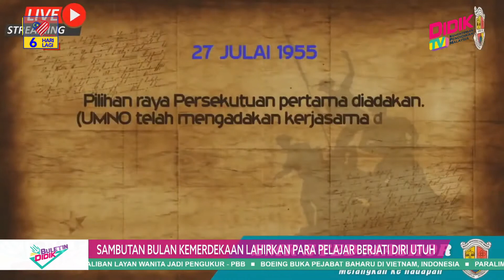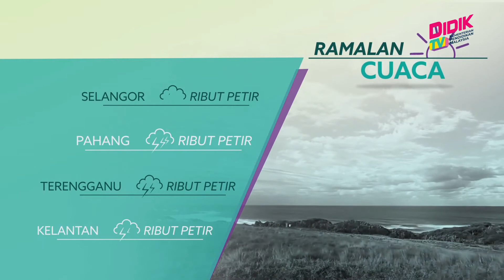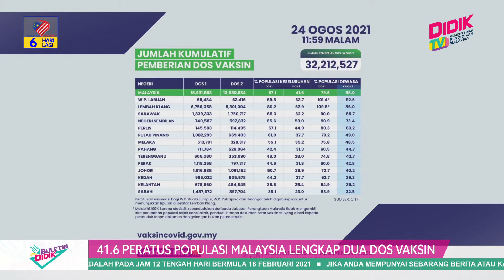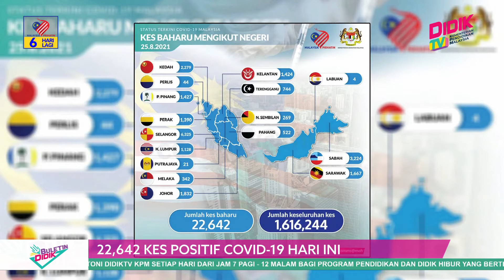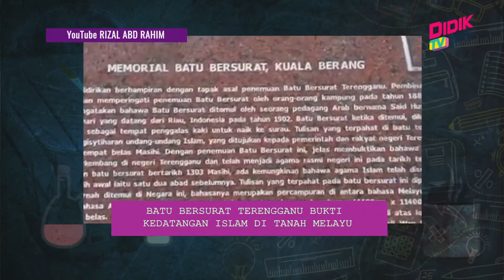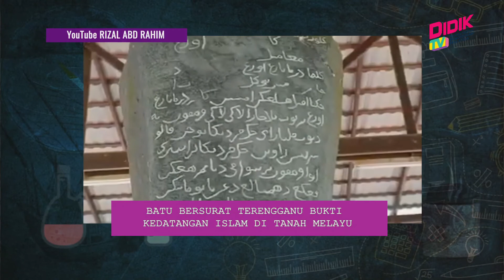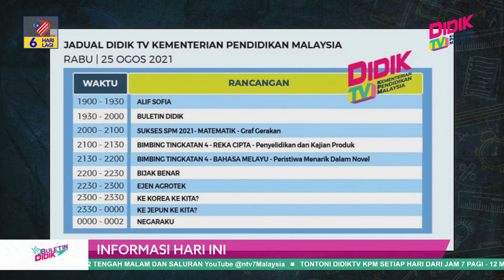Buletin Didik (2021) | Tema Hari Kebangsaan Menjadi Keutamaan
1. Tema Hari Kebangsaan Menjadi Keutamaan
2. Sambutan Bulan Kemerdekaan Lahirkan Para Pelajar Berjati Diri Utuh
3. Pertandingan Drama Virtual
4. 41.6 Peratus Populasi Malaysia Lengkap Dua Dos Vaksin
5. 22,642 Kes Positif Covid-19 Hari Ini
6. Stesen Kuarantin Masyarakat Orang Asli Gua Musang